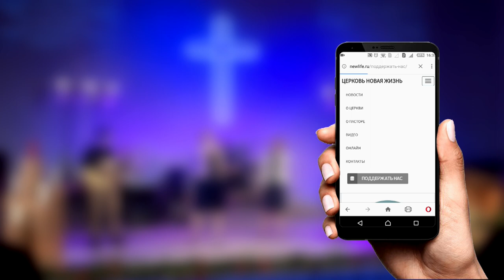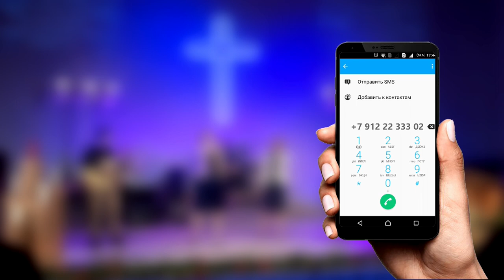Виктор Судаков – Как не ходить на совет нечестивых и ответы на другие вопросы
Почему Рождество празднуют два раза в году? Как понять где предопределение, а где свободная воля? Как среди множества церквей найти истинно Божью Церковь?

На эти и другие вопросы отвечает пастор Виктор Судаков в своей новой проповеди. Также задать свой вопрос можно в комментариях под нашими видео.

Дорогие друзья!